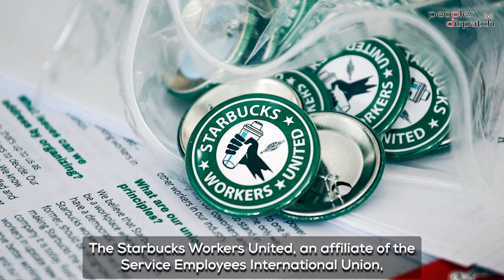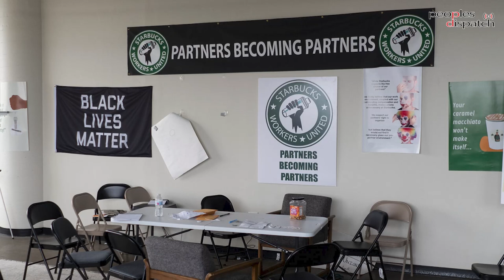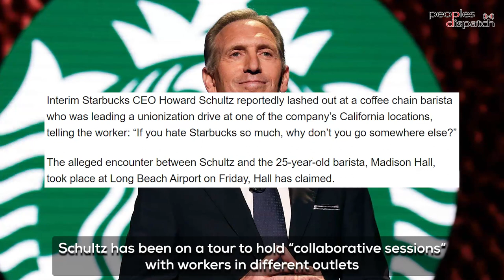Unionization drives forge ahead in Starbucks outlets in the United States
Starbucks workers are continuing to push forward unionization drives across the United States.
We talked to Kylah Clay, a leading organizer for SBWU in Massachusetts who’s based at 1304, the first store to unionize in the State, and Jackleen, a supervisor at a store in Covina, California about their experiences and the collective efforts of workers towards unionization.